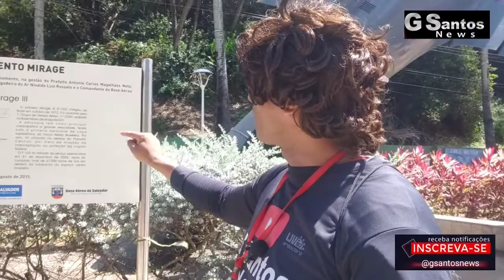FAB recupera Mirage ||| exposto em praça de Salvador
A Base Aérea de Salvador (BASV) promoveu a reforma da aeronave Mirage III, situada em frente ao Centro Militar de Convenções e Hospedagem da Aeronáutica (CEMCOHA). O monumento compõe a Praça Orungan, localizada na Avenida Oceânica, no bairro de Ondina, local que conta com forte atividade turística e desportiva. Ele foi inaugurado no dia 20 de agosto de 2015, e representa os anos de bom relacionamento, admiração mútua e amizade entre a
 Força Aérea Brasileira (FAB) e o povo baiano.

A recuperação, ocorrida entre 25 de maio a 11 de junho, incluiu a remoção de corrosão, em função do alto grau de salinidade do local, e pintura de toda a estrutura da aeronave.

O processo contou com a força de trabalho do CEMCOHA e com o apoio de militares do setor de pintura do Parque de Material Aeronáutico de São Paulo (PAMA-SP). Além disso, a BASV recebeu o apoio da Base Naval de Aratu, por meio da cessão de uma das plataformas elevatórias utilizadas.

Para o Comandante da Base Aérea de Salvador, Coronel Aviador Ivan Lucas Karpischin, a recuperação do monumento agrega valor histórico e turístico à praça, chamando a atenção de turistas e moradores.

“Esse monumento possui elevado valor para o Comando da Aeronáutica por representar um merecido reconhecimento aos bons serviços prestados pelo Mirage III à missão da Força Aérea e ao povo brasileiro. Sua recuperação, agora concluída, é uma forma de a Base Aérea retribuir o carinho que a sociedade baiana alimenta pela FAB, estreitando ainda mais os laços de afeto e cooperação mútua”, ressaltou.

O Mirage III foi uma aeronave de caça que operou na FAB entre os anos de 1972 e 2005. A partir de sua sede, a Base Aérea de Anápolis, o vetor cumpriu mais de 67 mil horas de voo, garantido a soberania da nação brasileira, por meio da Defesa do Espaço Aéreo.

Fotos: Sargento Gustavo e Sargento Alysson / BASV